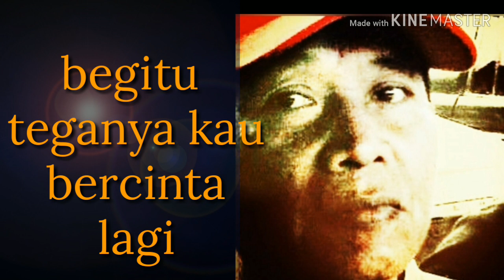TAJAMNYA CINTAMU" Leo Waldy ( lyrik )